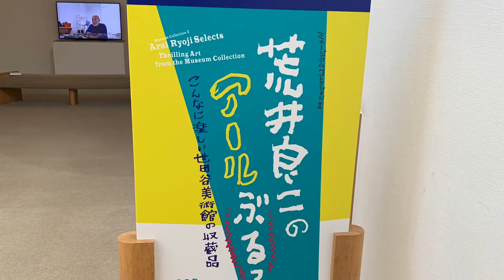砧キヌタ公園 世田谷美術館 KINUTA PARK SETAGAYA ART MUSEUM